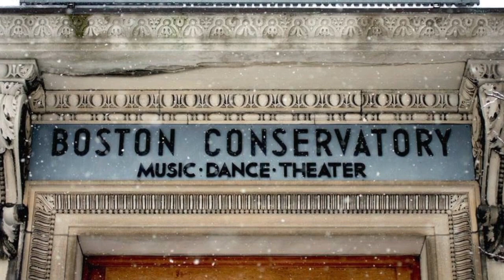The Milford Informer - November 3, 2017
- Pack 4 of Cub Scouts discuss "Scouting For Food"
- Claflin Hill Musician Profile: Henry Morel
- Playoff Highlights: Milford Football at Duxbury